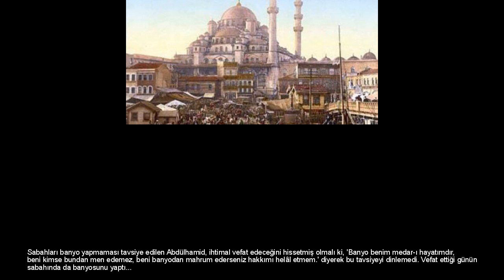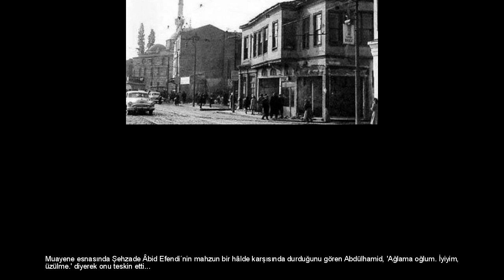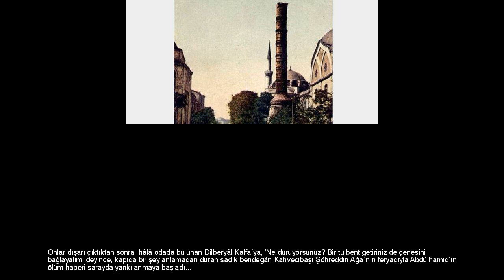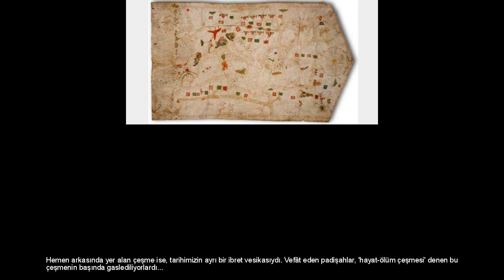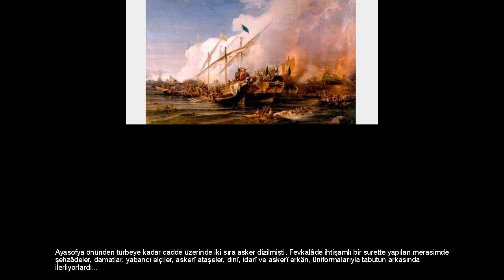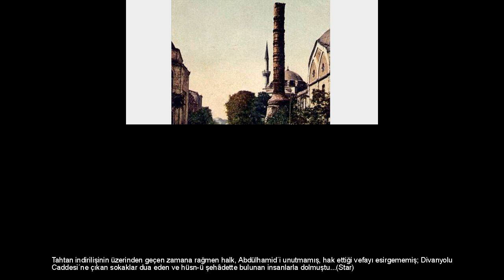II. ABDULHAMİD'İN SON SÖZLERİ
Osmanlı İmparatorluğu'ndan onlarca padişah gelip geçti ama en çok konuşulan hükümdarlardan biri oldu. İşte Osmanlı'nın ilk ve tek anayasasını düzenleyen II.Abdülhamit'in hayatı... 21 Eylül 1842´de başlayan hayatı, 10 Şubat 1918´de sona erdi... Cihan Harbi´nde (1914–1918) cephelerden gelen acı haberler karşısında çok üzülen yaşlı hünkâr, her yanı tarih kokan ama merkezî ısıtma sistemine ve diğer saraylardaki gibi ihtişamlı şöminelere sahip olmayan Beylerbeyi Sarayı´nda, mangal ateşiyle ısıtılan bir odada ölümü karşılamak zorunda bırakılmıştı... 5 Şubat 1918´de şiddetli soğuk algınlığı sebebiyle rahatsızlanan 2. Abdülhamid, saray doktoru Hüseyin Âtıf Bey´in verdiği ilâçları kullanınca akşama doğru iyileşir gibi oldu; hattâ giyindi ve biraz dolaştı... Devlet erkânı ve İstanbul halkının iştirakiyle toprağa verilen padişahın son günleri ve cenaze merasimi, üzerinde durulması gereken hâdiselerdir. Tam 33 yıl (1876–1909) Devlet-i Âliye´yi idare ettikten sonra 31 Mart Vak´ası ile tahttan indirilen ve İttihatçılar tarafından Selanik´e sürülen 2. Abdülhamid, Balkan Harbi´nin patlak vermesi üzerine İstanbul´a geri getirildi. Hâkân-ı Sâbık, beş yıl boyunca Beylerbeyi Sarayı´nda sıkı gözetim altında yaşadı... Akşam yemeğinde âdeti olduğu üzere ailesiyle birlikte sofraya oturdu. İştahsızlıktan söz ederek bir köfte, bir iki kaşık kabak, bir adet de pirinç unu tatlısı yiyen 2. Abdülhamid, yemekten sonra göğsünde bir sancı hissetmeye başlayınca Müşfika Hanım derhal doktor getirtmek istedi; ama Âtıf Bey o sabah müsaade alarak evine gitmişti... Kardeşi Vahdettin Efendi´nin hususî doktoru Aleksiyadis Efendi Beylerbeyi´nde oturuyordu. Hemen Muhafız Kumandanı Rasim Bey ona haber gönderdi. Abdülhamid´i muayene eden doktorun teşhisi 'zatürree' başlangıcıydı. Hâkân-ı Sâbık´ın üşüme nöbetlerinin ardı arkası kesilmiyordu... Bu arada Sultan Reşad ve Enver Paşa´ya vaziyet bildirildi. Sonunda Âtıf Bey saraya geldi. O da muayene neticesinde aynı kanaate varınca Abdülhamid, bir de meşhur doktorlardan Neşet Ömer Bey´e kontrol ettirildi. Durumu iyi değildi, sabaha kadar sarayda kimsenin gözüne uyku girmedi... Doktorların tavsiye ettiği ilâçları kullanmasına rağmen, Abdülhamid´in hastalığı ağırlaşıyor ve bir iyileşme belirtisi görülmüyordu... Sabahları banyo yapmaması tavsiye edilen Abdülhamid, ihtimal vefat edeceğini hissetmiş olmalı ki, 'Banyo benim medar-ı hayatımdır, beni kimse bundan men edemez, beni banyodan mahrum ederseniz hakkımı helâl etmem.' diyerek bu tavsiyeyi dinlemedi. Vefat ettiği günün sabahında da banyosunu yaptı... Hayatının son yirmi yılında dâima yanında bulunan Müşfika Hanım, banyodan sonra çamaşırlarını giydirdi yaşlı çınarın... Fakat bir şey dikkatini çekti. Abdülhamid´in sırtı fevkalâde terliyordu. Müşfika Hanım endişe içerisinde, 'Aman efendiciğim çok terliyorsunuz.' deyince Abdülhamid´in dudaklarından, 'Kadın, bu ecel teridir' sözleri döküldü... Bu ifadeler karşısında Müşfika Hanım irkildi... Daha sonra Abdülhamid oturduğu yerde sabah namazını edâ etti ve sütünü istedi... Âdeti üzere yarım bardak maden suyuna karıştırılmış sütünü içtikten sonra, 'Hamdolsun Yarabbi! Daha iyiyim.' deyip Müşfika Hanım´ın yardımıyla yatak odasına girdi ve yavaşça yatağına uzandı... O dakikalarda Sultan Reşad´ın, Selâm-ı Şâhâne ile Dolmabahçe´den gönderdiği doktorlar geldi... Muayene esnasında Şehzade Âbid Efendi´nin mahzun bir hâlde karşısında durduğunu gören Abdülhamid, 'Ağlama oğlum. İyiyim, üzülme.' diyerek onu teskin etti... Biraz rahat nefes alabilmek için doktorlardan kan almalarını istedi... Heyet odadan çıktıktan sonra içeride kalan Rasim Bey, Abdülhamid´in yanına gelerek elini öptü ve 'Hâkânım hakkını helâl et!' dedi... Doktorların, rahat etmesi için morfin yapma tekliflerini ise reddetti... Abdülhamid, Selanik sürgününden bu yana yanında bulunan muhafız kumandanının yüzüne hayretle baktı, bir cevap vermedi... Sonradan içeriye giren Saliha Hanım´a gülümseyerek, 'Rasim Bey bizden ümidi kesmiş olacak ki, elimi öptü, benden helâllik istedi.' dedi... Gözleri dolmuş bir hâlde ah çekerek, 'Bütün hizmetime bir kara çarşaf çektiler. Benim kimseden talep edecek hakkım yok.' diye ilâve etti... Müşfika Hanım bu sırada, 'Efendiciğim! Bundan büyük hastalıklar geçirdiniz. İnşallah yine iyi olursunuz. Hakkınızı da elbet Allah alır' cevabını verdi... Doktorlardan durumun ciddiyetini haber alan Sultan Reşad, ağabeyinin en büyük oğlu Şehzade Selim Efendi´ye haber yollayarak, kardeşleriyle birlikte hemen Beylerbeyi´ne gitmesini istedi... Öğleye doğru Selim Efendi ve Ahmed Efendi saraya geldi